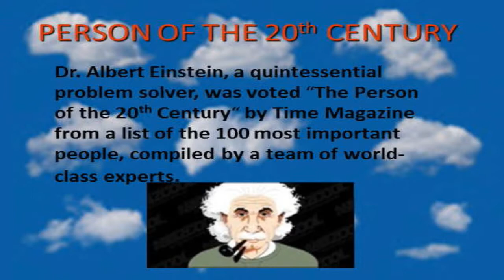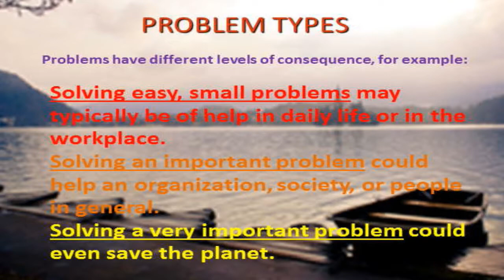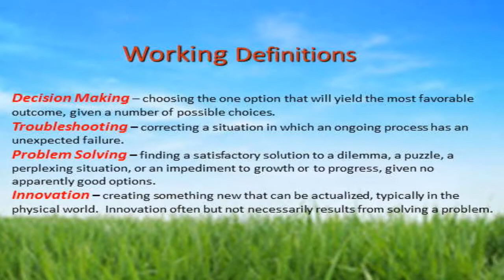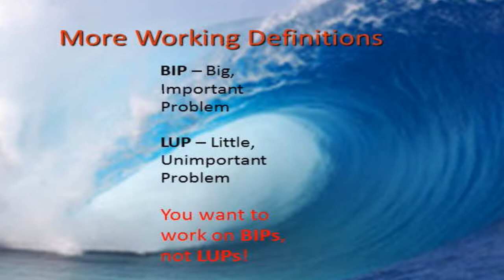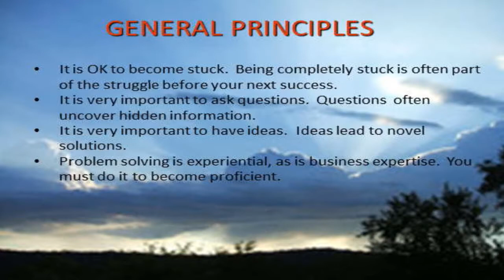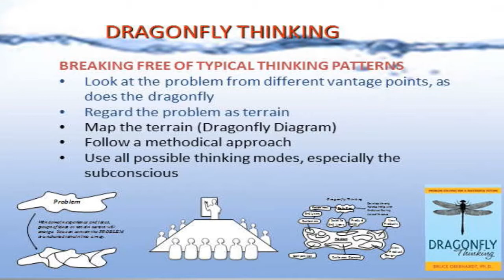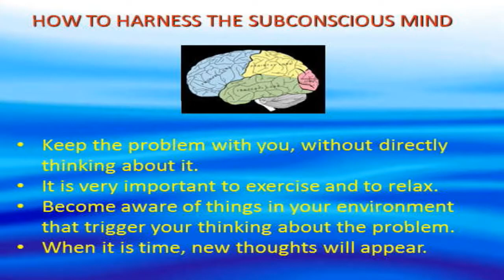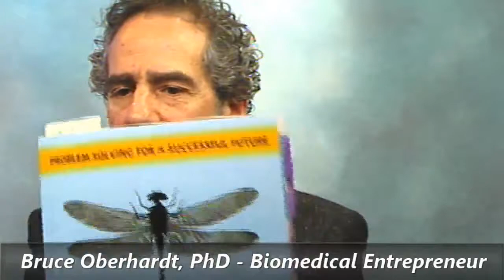How To Be A Great Problem Solver?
How can you think more efficiently? This show is extremely relevant for every entrepreneur, parent, leader, advocate and environmentalist. The world needs us to problem solve

Marilyn Shannon, marilynshannon.com  during this episode of The Breaking Free Show interviews  Bruce Oberhardt  PHD a master scientist, entrepreneur and problem solver.  He saves lives every day with what he has created.  He knows the importance of innovation  i.e "problem solving".

The ability to tackle extremely difficult problems has been the key to the greatest innovations in history. Innovation is the single most important factor that drives the rate of economic growth.

Listen to his Dragonfly method of problem solving and see what you too can create.